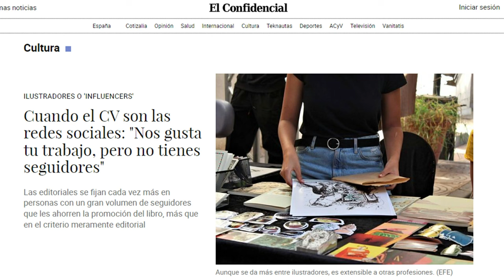Cuando el CV son las REDES SOCIALES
"Nos gusta tu trabajo pero no tienes seguidores" 🤦‍♂️